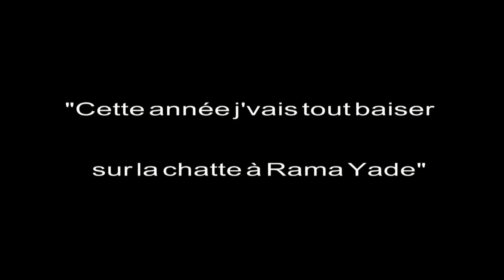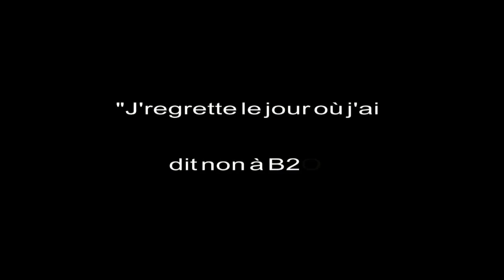Booba - Tellement de travail pour si peu de reconnaissance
Booba Tellement de travail,pour si peu de reconaissance - Part 2

Deuxième partie de l'interview de Booba. L'artiste évoque sa frustration par rapport à la condition du rap français,nous donne son avis sur la phase de Nessbeal (J'regrette le jour où j'ai di non à B2o) et nous parle entre autres de ses objectifs, projets ...

Twitter - Rapelite.com, ce sont des interviews, des reportages et des webseries sur les acteurs de la culture urbaine : rappeurs, sportifs...